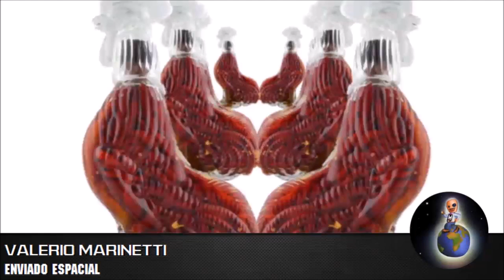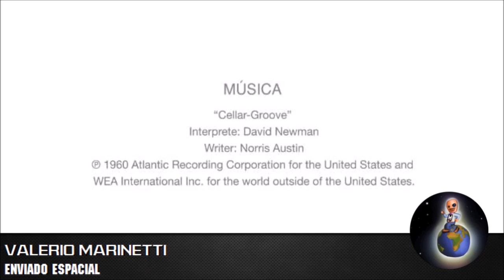Valerio Marinetti desde el MODO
Habemus, programa 42. Jueves 3 de noviembre de 2016.

Esta vez Valerio Marinetti, nuestro enviado espacial por el mundo de los museos volvió a México, el país con más museos y desde Colonia Roma nos trajo el MODO, Museo Objeto del Objeto.